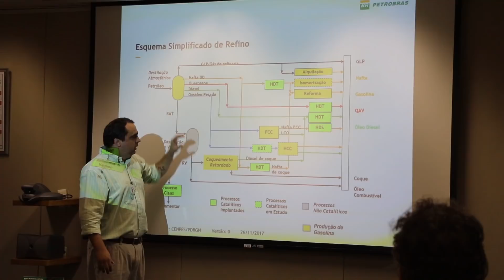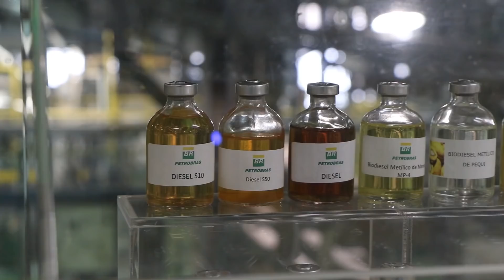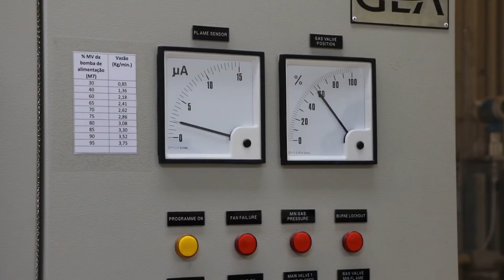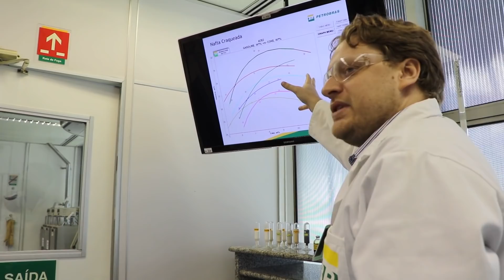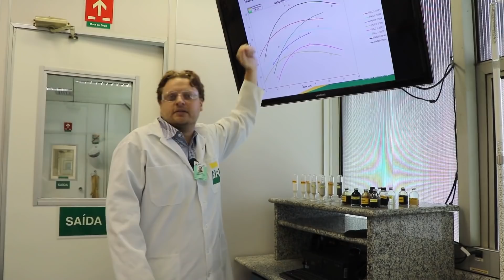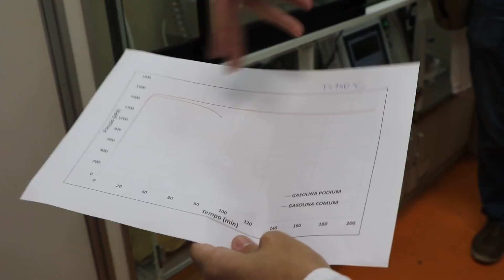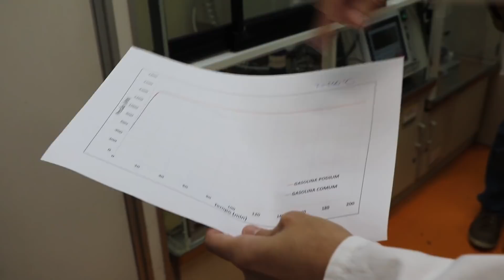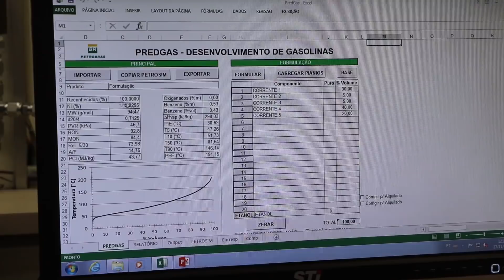Tonella - Visita ao CENPES da PETROBRAS 01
Uma oportunidade de muito aprendizado - uma visita ao Centro de Pesquisas da Petrobras, no Rio de Janeiro, onde conheçemos como são desenvolvidos e produzidos os combustiveis e lubrificantes. Na primeira parte, o desenvolvimento da GASOLINA PODIUM!